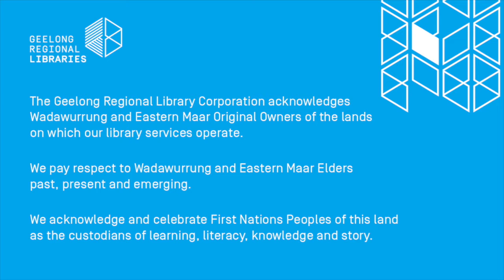Slow Down Time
Take some time out of your busy life today and discover how to Slow Down Time these holidays. Watch this short clip for inspiration.